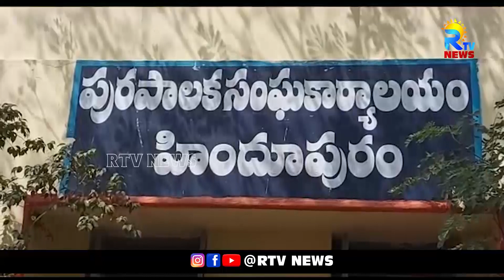హిందూపురం కౌన్సిల్ బడ్జెట్ సమావేశం రసాభాస | RTV NEWS